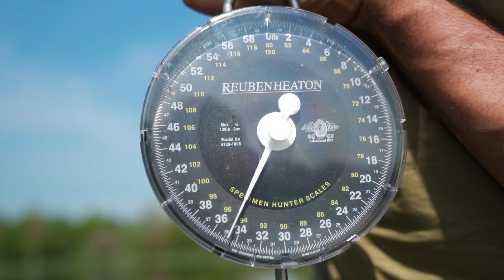Ragon Carp Fishing in France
Ragon is a 10 acre French carp lake with carp to over 50lb and a lakeside cabin where you can socialise over a BBQ whilst enjoying the excellent fishing the lake has to offer.

Video chapters:
0:01 Introduction to Ragon
0:25 Information on the lake/fishing
2:28 Accomodation & facilities